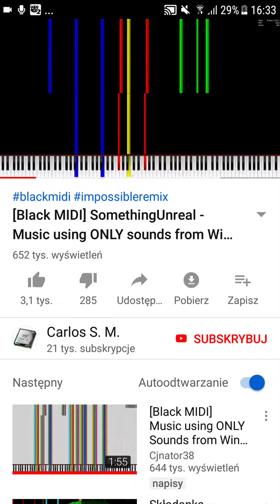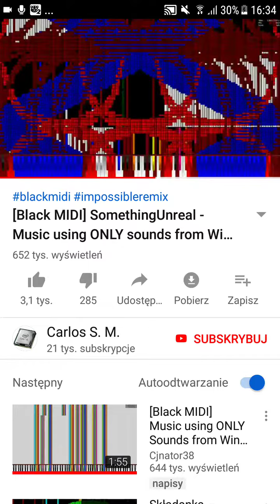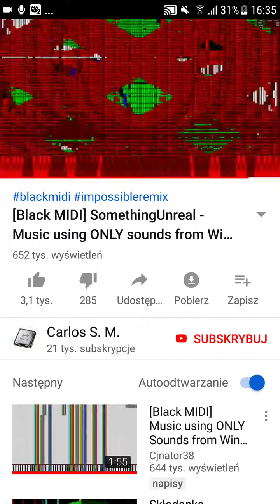Music Windows 98 Expert entery Remix